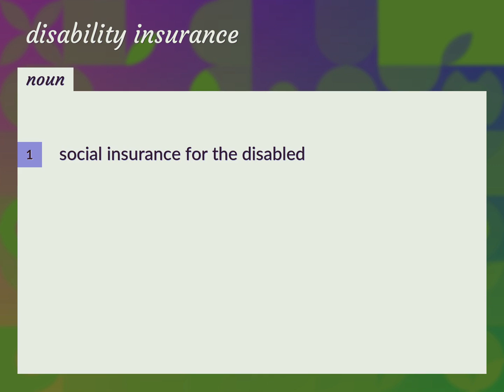Disability insurance | meaning of Disability insurance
What is DISABILITY INSURANCE meaning?